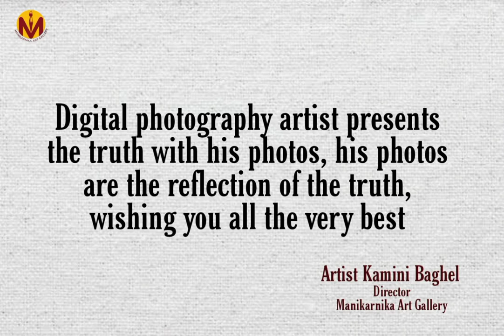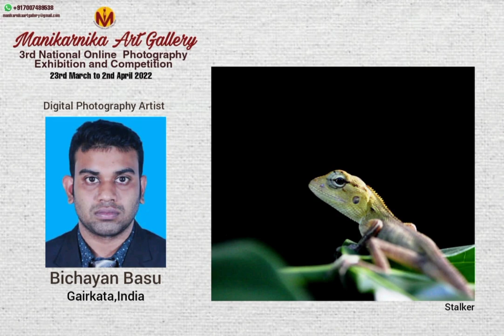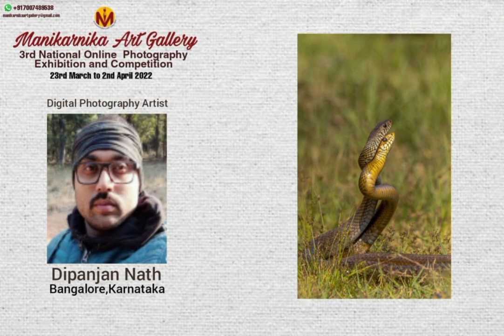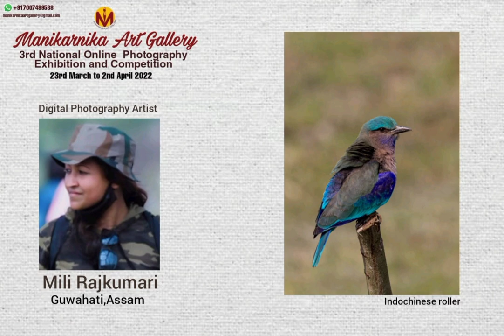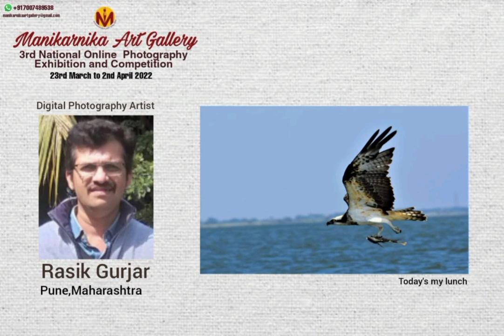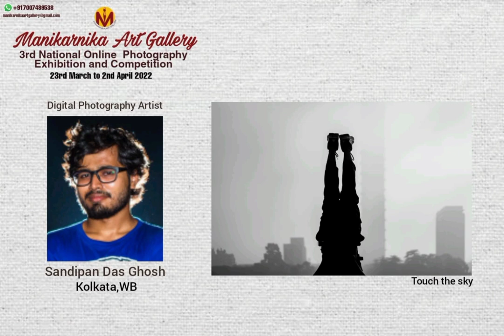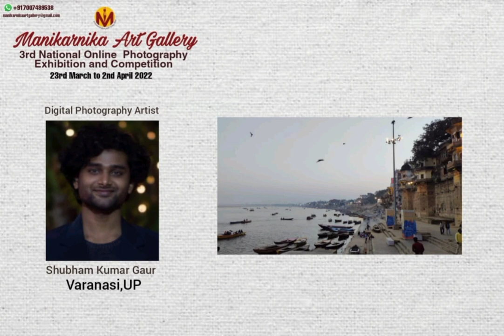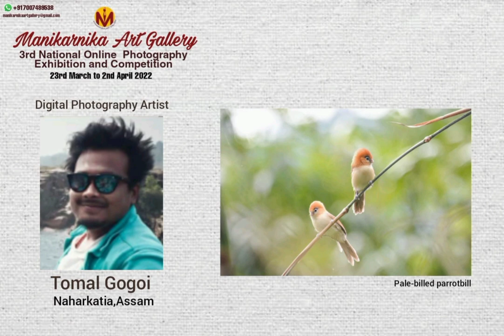3 National Photography Exhibition & Comp. by Manikarnika Art Gallery from 23 March to 2 April 22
Manikarnika Art Gallery is officially launched "3rd National Online Photography  Exhibition and Competition" from 23rd March to 2nd April 2022...All Digital Photography Artists gave their wonderful Photography... Please visit this awesome Exhibition...Thanks to all